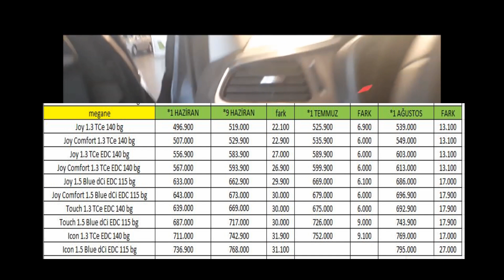RENAULT AĞUSTOS FİYATLARINI AÇIKLADI BAZ PAKETTE İLGİNÇ DURUM